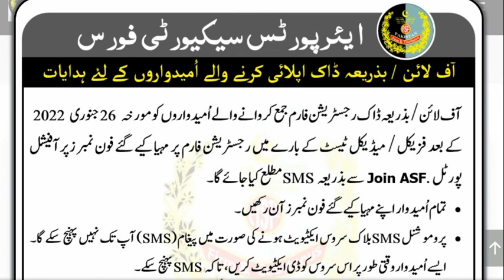ASF new jobs 2022